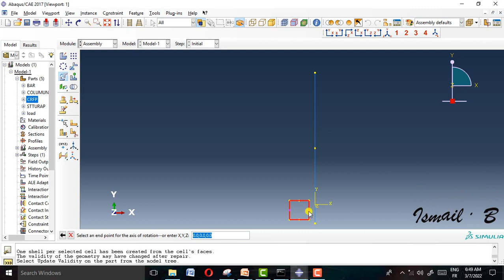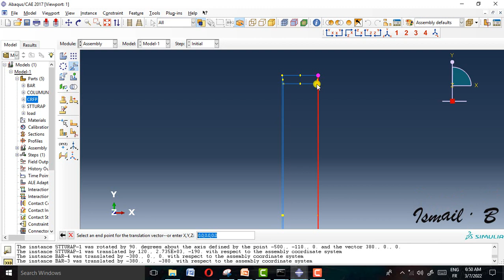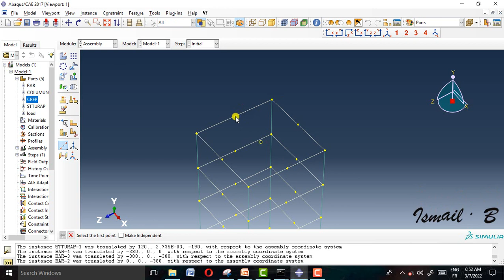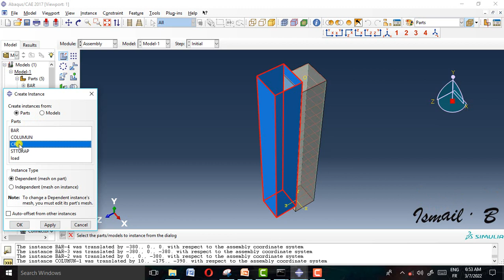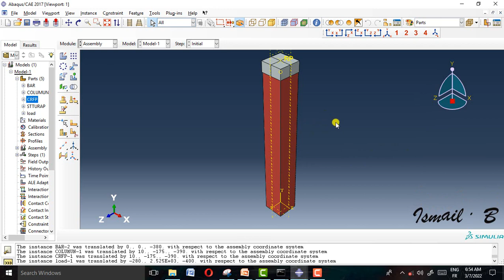Assembly of RC column strengthening with carbon fiber CFRP